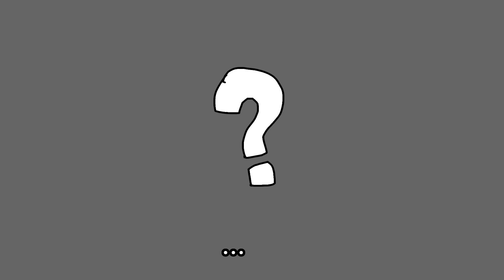My mod concept idea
this are some idea that I'm probably going to add in my mod